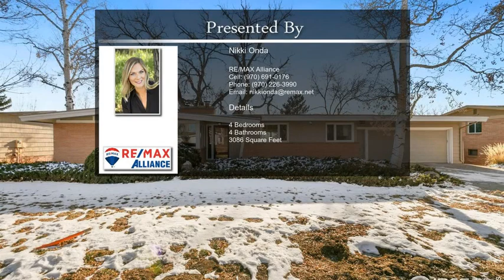1310 W 6th Street Loveland CO 80537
1310 W 6th Street Loveland CO 80537

Fantastic Mid-Century Modern in Downtown Loveland! Nestled on a ridge overlooking a park-like yard with incredible mountain views and the Greeley/Loveland Canal flowing behind the property - the setting is picturesque! The home itself is an artistic expression with unique details including beamed ceilings, two brick encased wood fireplaces, hardwood flooring on the main level and so much more. Recently installed mini split A/C units keep the main level cool during the summer and the expansive screened in porch is the perfect outdoor living space where all of the Colorado seasons can be enjoyed comfortably. The walk out basement is complete with a recreation room, shop and cedar closet. Tucked away in a charming cul-de-sac yet proximate to all of the amenities Northern Colorado has to offer. Come discover this one of a kind property and be prepared to fall in love.